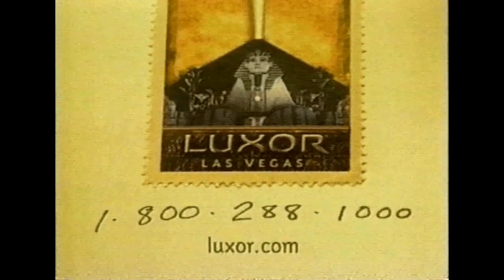Luxor Las Vegas Hotel Resort Casino Television Commercial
Luxor Las Vegas is a 30-story hotel and casino situated on the southern end of the Las Vegas Strip in Paradise, Nevada. The hotel is owned and operated by MGM Resorts International and has a 120,000-square-foot (11,000 m2) casino with over 2,000 slot machines and 87 table games.

The casino opened in 1993 and was renovated and expanded several times. The 1998 renovation work modernized the design of the property and raised the hotel's capacity to 4,407 rooms, including 442 suites. The hotel's rooms line the interior walls of the main tower, which has a pyramid shape, and the 22-story twin ziggurat towers.

The hotel is named for the city of Luxor (ancient Thebes) in Egypt.

The resort was announced by Circus Circus Enterprises on November 14, 1991. Known temporarily as "Project X", the pyramid-shaped resort would cost $290 million, and would be built on the Las Vegas Strip, on land located south of the company's Excalibur Hotel and Casino. Groundbreaking took place on April 21, 1992, with the project by then known as "Luxor", after the Egyptian city of the same name. Veldon Simpson was the architect, and Perini Building Company was the general contractor. Waltek, a Cincinnati-based company, provided the metal-and-glass exterior for the pyramid. Standing 30 stories high, the pyramid was one of the largest metal-and-glass projects ever. The pyramid was topped off on July 9, 1993. The Luxor would compete against two other upcoming resorts, MGM Grand and Treasure Island. All three resorts had a family-oriented focus.

The resort officially opened at 4 a.m. on October 15, 1993, to a crowd of 10,000 people. When it opened, the pyramid, which cost $375 million to build, was the tallest building on the strip and contained 2,526 rooms and a 100,000 sq ft (9,300 m2) casino. The resort was financed by "petty cash" earned from other Circus Circus Enterprises properties and did not include any outside financial investors. The hotel's pyramid is similar in size to the Red Pyramid and Bent Pyramid of Egypt. When the hotel opened, it was the tallest structure on the Strip, surpassed after only 11 days by Treasure Island, and featured the world's largest atrium, which has since been surpassed.

A $240 million expansion occurred in 1996, and included an IMAX theater. A theater and two additional towers totaling 2,000 rooms were added in 1998 for $675 million.

In July 2007, owner MGM Resorts International announced plans to thoroughly renovate the Luxor, spending $300 million to remodel 80% of Luxor's public areas, removing much of the ancient Egyptian theme and replacing it with more adult-oriented and modern lounges, restaurants and clubs.

Luxor Las Vegas includes 20,000 sq ft (1,900 m2) of convention space, four swimming pools and whirlpools, a wedding chapel, Nurture Spa and Salon, and 29 retail stores. As of 2010, the Luxor was designated as a 4 Key rating from the Green Key Eco-Rating Program, which evaluates what is known as "sustainable hotel operations." The hotel features inclined elevators that travel up the side of the building on a 39-degree incline.

Luxor Las Vegas has the largest atrium in the world (by volume) at 29 million cu yd (22 million m3).

The Luxor is home to three shows which consist of "Fantasy" (a topless revue), comedian Carrot Top, and the Blue Man Group.

Since 2009, the resort has hosted Bodies: The Exhibition, an educational display on the human body, and Titanic: The Artifact Exhibition; the exhibits replaced the hotel's three-story arcade.

At its opening, the resort featured the Nile River Tour which was a river ride that carried guests to different parts of the pyramid and passed by pieces of ancient artwork on a river that encircled the casino. The river tour was removed three years after the hotel's opening.

The hotel also featured King Tut's Tomb and Museum, a replica of King Tutankhamen's tomb as found in the Valley of the Kings in Egypt. The replica tomb was closed in June 2008 and its recreated artifacts were donated to the Las Vegas Natural History Museum. The Natural History Museum displays the artifacts in its "Treasures of Egypt" exhibit, which opened on January 30, 2010.

Secrets of the Luxor Pyramid was a collection of three attractions that also debuted at the hotel's opening. The attractions included: In Search of the Obelisk, Luxor Live, Theater of Time.

Theater of Time was replaced with IMAX-Cinema, which operated from 1996 to 2008. At the time of the opening, it was one out of 20 IMAX screens.

Posted for entertainment and educational purposes only.
No copyrights infringed.